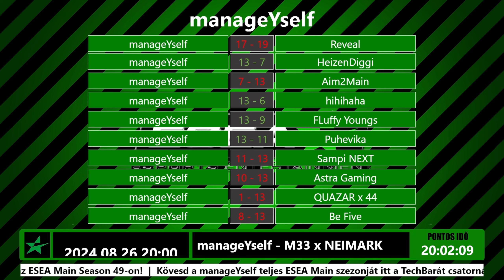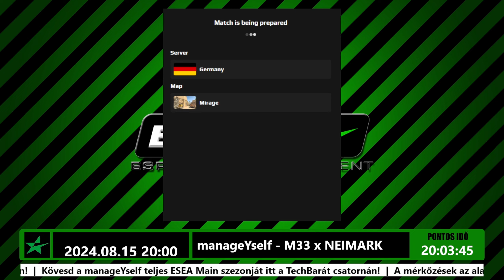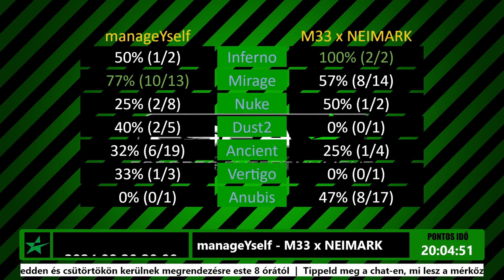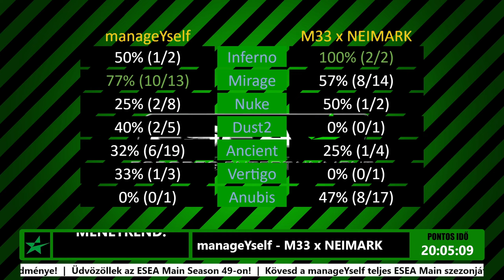[GAMING] CS2 ESEA / manageYself vs M33 x NEIMARK